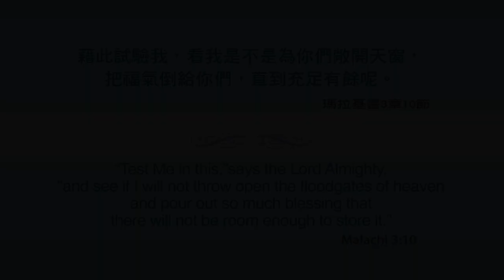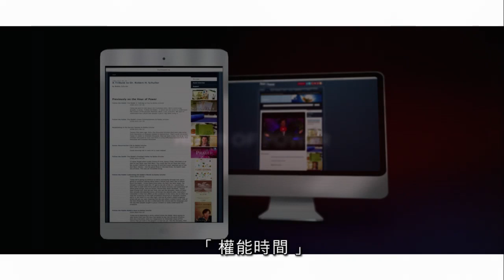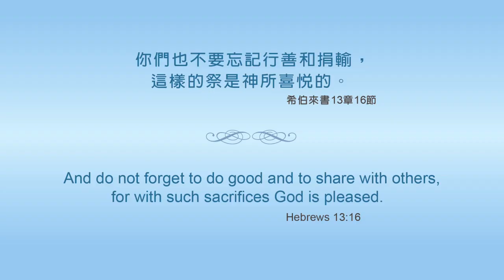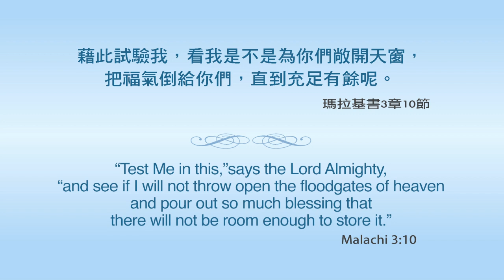Hour of Power HK 權能時間: Sufficiency and Generosity (Eng) #2461